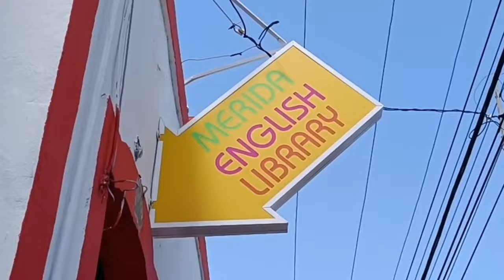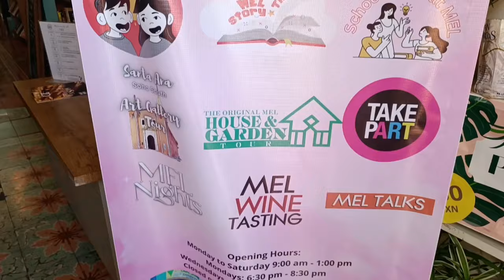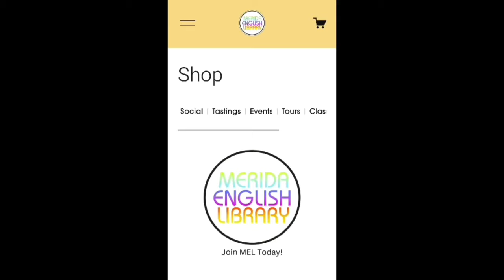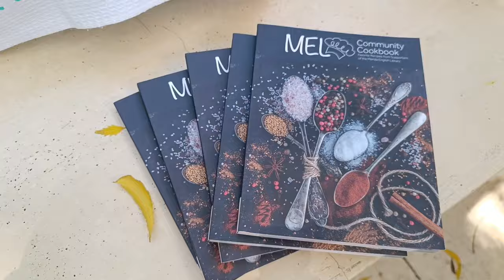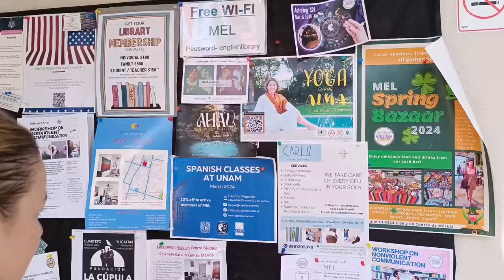What TO DO in MERIDA MEXICO | Merida English Library 🍷📚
Discover the best things to do in Merida Mexico, including a visit to the Merida English Library. Explore the culture, food, and history of this beautiful city!

Join us as we explore the top things to do in Merida, Mexico, including a visit to the Merida English Library (MEL). Whether you're looking for cultural experiences, historical sites, or just a relaxing day out, Merida has something for everyone!

Hi there!, our name are Meghan & Noe Yucatan Living, Merida offers a unique blend of history, culture, art & music, natural beauty, cuisine, safety, pristine beaches and warm weather that makes it an attractive destination for travelers from all over the world, it´s the perfect scenario for making your money grow, live here during the Winter or even planning a permanent move.

We are your trusted bilingual (spanish and english) realtors based in Merida, Yucatan, Mexico. We will find the ideal property for you.

Any questions about Lifestyle and Real Estate in Yucatan, Mexico?

🎯 Book a Free Consultation: wa.link/cub03f
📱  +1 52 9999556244